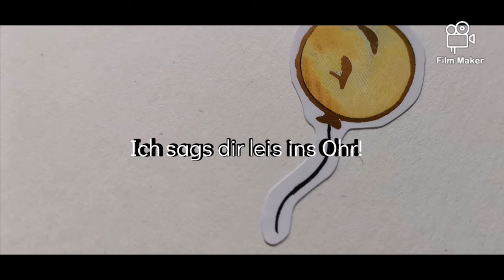"Ich schenk' dir einen Regenbogen" - KiTa Zeppelinstraße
Text und Melodie: Dorotheé Kreusch-Jakob

Gesang: Vera Nielsen & Yasmina Singer
Gitarre: Yasmina Singer

Ton & Schnitt: Vera Nielsen